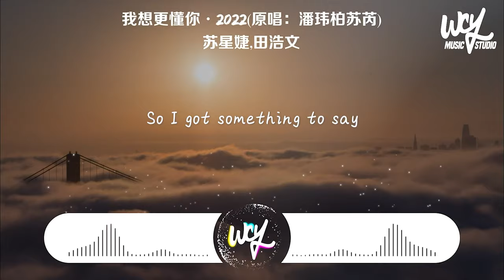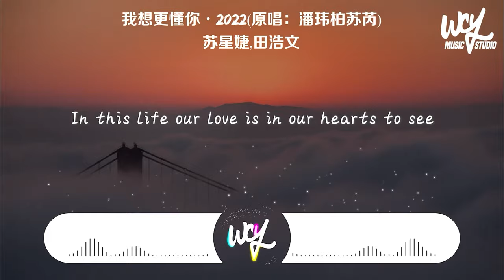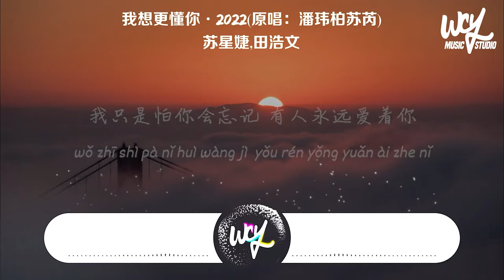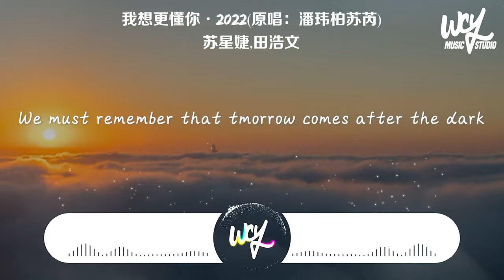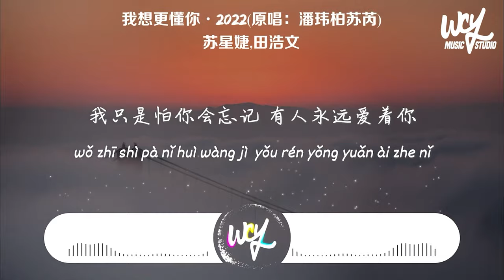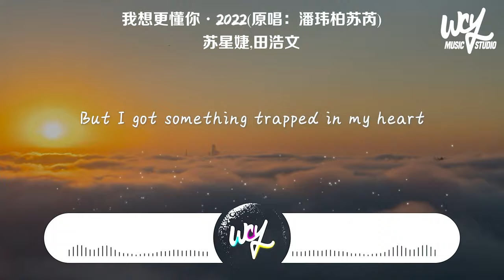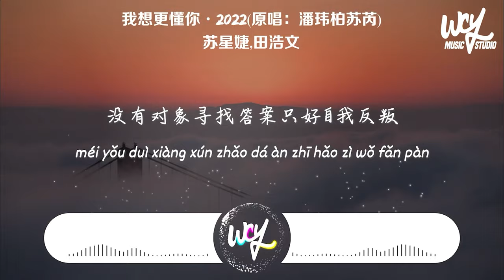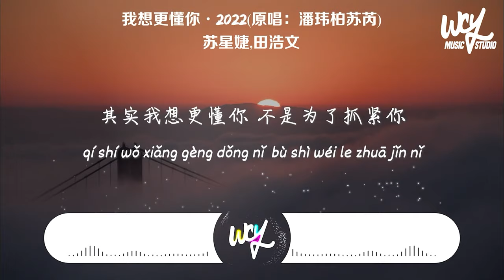苏星婕,田浩文 - 我想更懂你·2022(原唱：潘玮柏/苏芮)「每次我想更懂你，我们却更有距离」(一小时版本)(4k Video)【動態歌詞/pīn yīn gē cí】苏星婕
❖关注 ：田浩文

苏星婕,田浩文 - 我想更懂你·2022(原唱：潘玮柏/苏芮)「每次我想更懂你，我们却更有距离」(一小时版本)(4k Video)【動態歌詞/pīn yīn gē cí】

作词：姚若龙/潘玮柏
作曲：李念和
原唱：潘玮柏/苏芮
编曲：江潮
录音师：无机草莓
录音棚：莫非录音棚（成都）
混音/母带：陈秋洁
制作人：莫非
制作团队：慕乐事务所
监制：杨文杰
统筹：mantas/倪荣涛
企划：王冬冬
推广：王和彬/马婧文
出品人：凌联兴

每次我想更懂你
我们却更有距离
是不是都用错言语
也用错了表情
其实我想更懂你
不是为了抓紧你
我只是怕你会忘记
有人永远爱着你
请你听听我的真心话
你每天看着我长大
但你是否了解我内心矛盾的对话
你板着脸孔不屑的对着我看
我的视线没有勇气
只好面对冷冰冰的地板
这就是你这就是我
我们之间的互动
何时开始慢慢加以冷藏加以冷冻
我好想逃我好想躲进一个洞
我需要真正了解我的人
为我进行解救
这就是我的内心请你仔细的剖
我试过好多次的机会
想要触碰你手
课本写说你们应是我最好的朋友
但是显然不是我叙述我的故事
每次我想更懂你
我们却更有距离
也用错了表情
其实我想更懂你
不是为了抓紧你
有人永远爱着你
In this life our love is in our hearts to see
Though people change the future's still inside of me
We must remember that tmorrow comes after the dark
But I got something trapped in my heart
So I got something to say
每次我想更懂你
我们却更有距离
也用错了表情
其实我想更懂你
不是为了抓紧你
有人永远爱着你
Whenever you come
Whatever we talk
And I'll be right here waiting for you
你曾经说过当我站在十字路口
只要有你在
我不会经历漫长的夜去等待
现在十字路口只有我独自站
没有对象寻找答案只好自我反叛
看我其实没那么好战
我也希望说话
可以婉转不让你心烦
对你开口好难我想要无话不谈
我的人生我的个性其实没那么烂
我好想回到过去
看你微笑摸摸我头
如果换个公式我祈祷不同故事
每次我想更懂你
我们却更有距离
也用错了表情
其实我想更懂你
不是为了抓紧你
有人永远爱着你

➸Wechat：wcymusicstudio / wcymusicstudio1